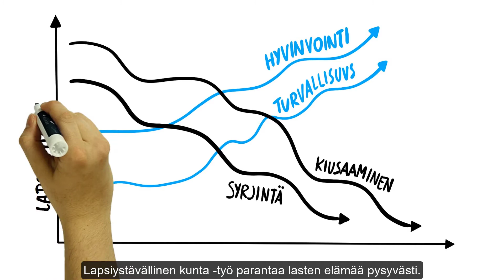UNICEFin Lapsiystävälinen kunta -malli yhdessä minuutissa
Mikä on UNICEFin Lapsiystävällinen kunta -malli? Tämä video kertoo sen yhdessä minuutissa.